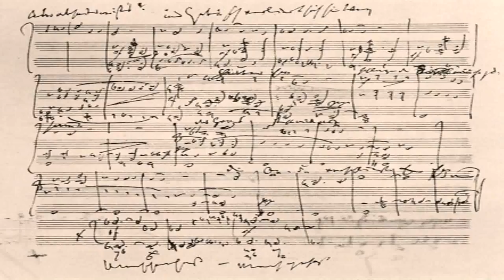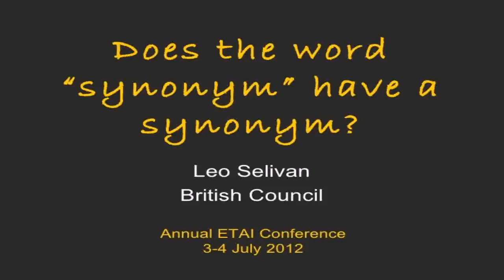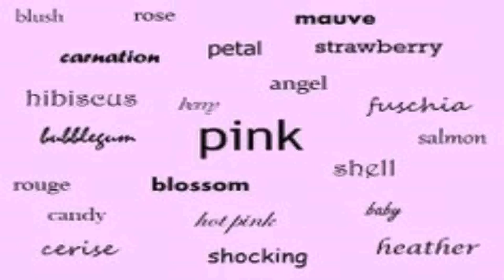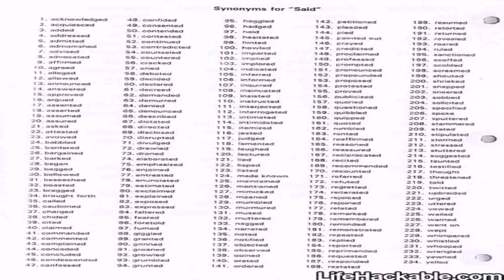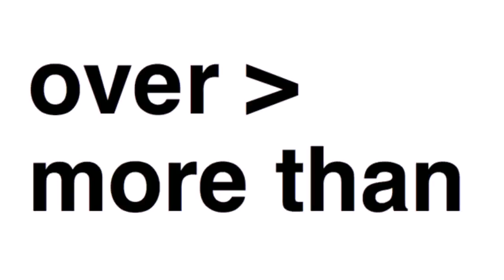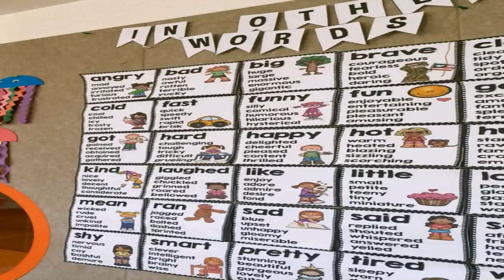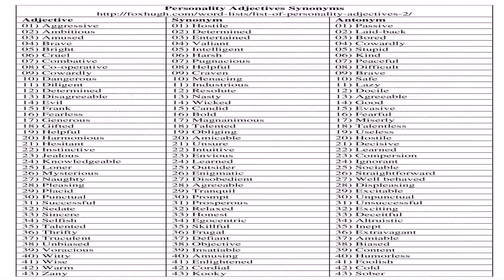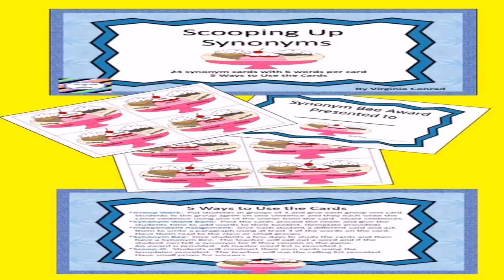House Style Synonyms (see description) (see description)